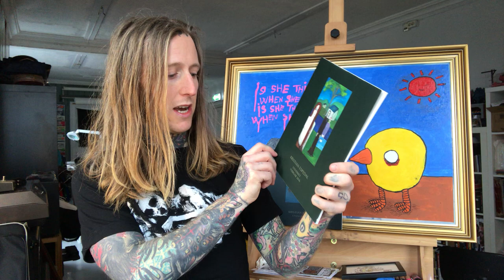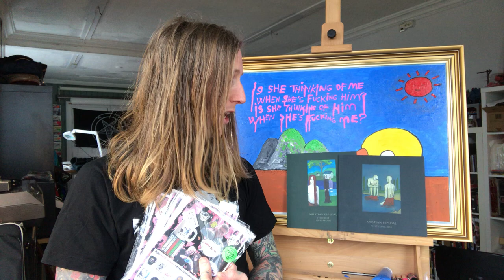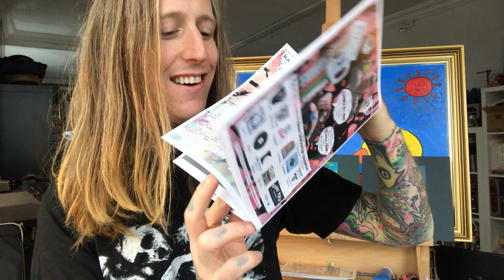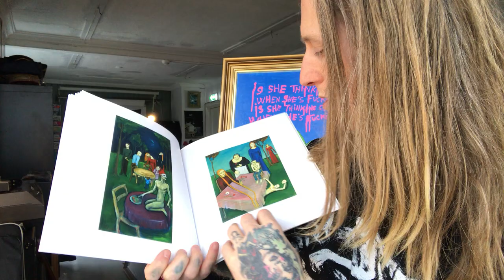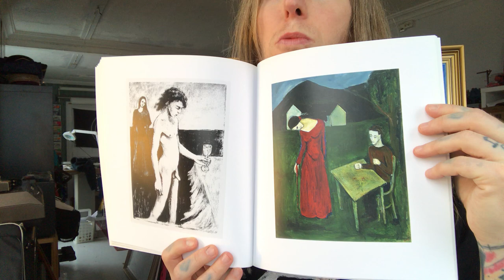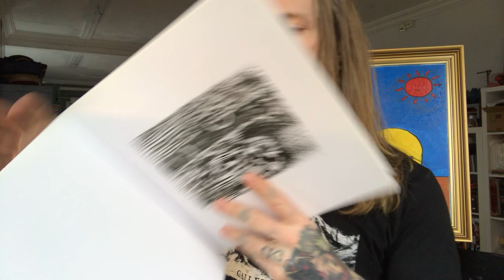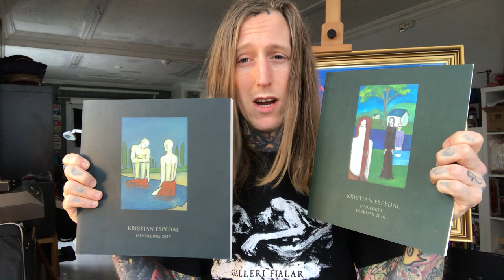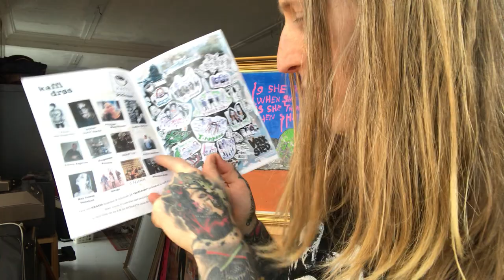a cup of coffee and KRISTIAN ESPEDAL!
Taking a look at the Beautiful paintings by Kristian Espedal from GAAHL´s WYRD and with his amazing Galleri Fjalar in Bergen.

kaffi fanzine Vol.9 has a interview with Kristian Espedal, Djevel and many more.
ONLY 6 COPIES LEFT!!!

Also check out the Original Drawings, Zines, Comix, Vinyl, T-shirts and more at kaffi fanzine!

Have a nice weekend & Enjoy a Cup of coffee!
Sorry for the abrupt ending! Storage on video camera full!
with Love from Martin Mentzoni